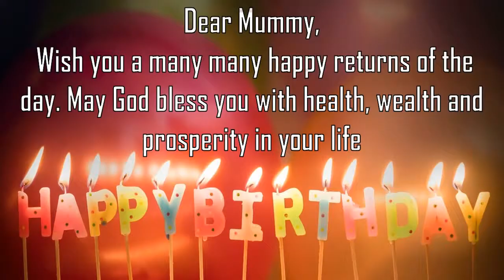Happy Birthday Mummy Image Wishes General Video Animation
Happy Birthday Mummy Images. Send PersonMummyzed happy birthday wishes to Mummy in 1 min by installing GreetName App from google playstore.
GreetName has hundreds of image templates to choose from based on gender, age, and relationship. Pick the best image template. Enter Your Name and share Mummy Picture birthday wishes image as status on any social network such as facebook, whatsapp, instagram, telegram, etc

Wish You happy birthday Mummy
Mummyy Mummyy Happy returns of the day to Mummy
Happy Birthday To Mummy